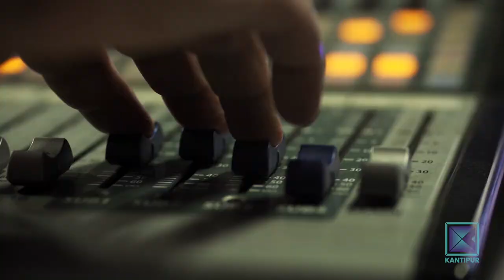Devendra Basnyat (Cyclist) | Good Morning Nepal - 11 April 2021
In today's episode of Good Morning Nepal, our presenter is having conversation with Cyclist Devendra Basnyat.